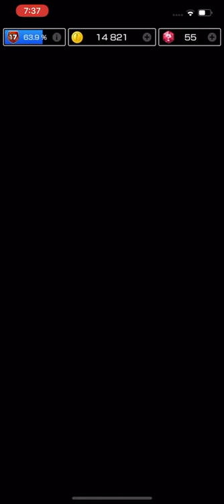Mario kart Tour 200cc 👀👀👀